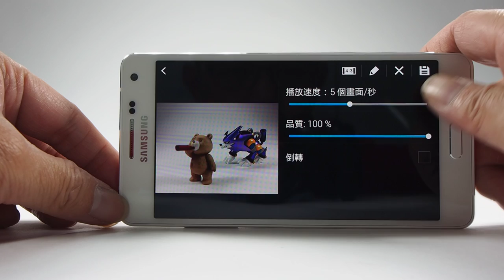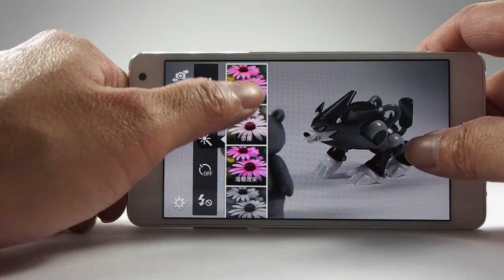GALAXY A5 相機測試